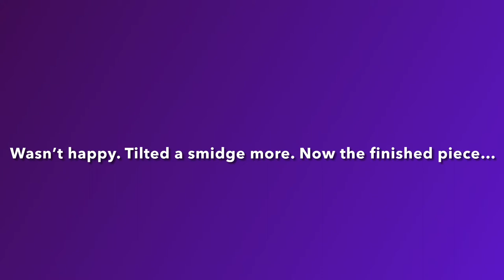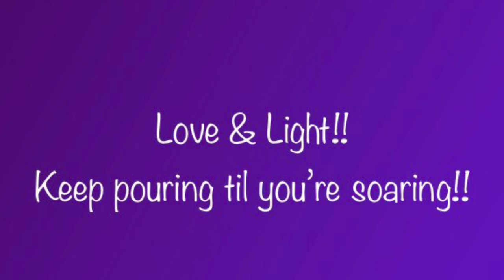#52-Wandering Ring Pour with Negative Space!! Inspired by the great Mina Villegas Art!!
SAVE THE DATE*** for 2 Incredible Premieres on Monday, August 23rd at 7:30pm EST, on @acrylicpaintingwithJulieE 's channel & at 8:00pm EST right here on Angie Mason Fluid Art 's channel, for a Collaboration of East meets West!! I absolutely love Julie E, and I have watched & admired, her work & beautiful energy, since I started out on this journey!
Acrylic Painting with Julie E. -

I absolutely adore this piece! It's on a 10x20" stretched canvas, and this was the first time using this size...I love them! What a nice little size canvas!! Anyhoo, I was inspired by Mentor & Friend, @MinaVillegasArt to do a Wandering Ring Pour with Negative Space!! Mina has been creating some stunning pieces from this technique, and as always...Mina inspired me to give it a try! I really enjoyed pouring this one! I put down a base coat of part Behr Satin Enamel House paint in Swiss Coffee, mixed with Amsterdam Titanium White...by writing Peace on the canvas in the base coat! I always like to infuse some positive energy into the canvas!
Colors I used:
Base Coat - Behr Satin Enamel House Paint in Swiss Coffee mixed with Amsterdam Titanium White
Decoart Americana Decor Metallics 24K Gold
Golden Turquoise Pthalo
Arteza Pearl Glacier Blue
Decoart Americana Decor Metallics Sapphire
Liquitex Basics Bright Aqua Green
There is NO Silicone in any of my paints!
All my paints for this pour are mixed with Floetrol.

If you enjoyed this video, or felt inspired, please click the Thumbs Up Like Button to show me some love!

All of my Artwork is available to purchase.

...although Donations are not necessary, they are MUCH appreciated, as they help to keep me stocked up in Acrylic Paints, Mediums, Gallery Wrapped Stretched Canvases, and enable me to continue to create these videos for you!

SAFETY
As with anything always follow the manufacturer’s direction/instructions when using any product/tool.

Love & Light!
Keep pouring til you're soaring my friends!!

These colors were so uplifting, and brought me so much joy! I hope they do the same for you!
Love & Light to you and yours!!